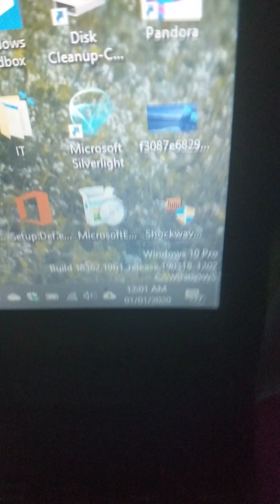Countdown to 2020 (CST)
Happy New Year CST MST and PST your up next